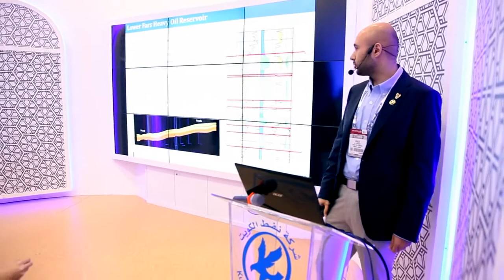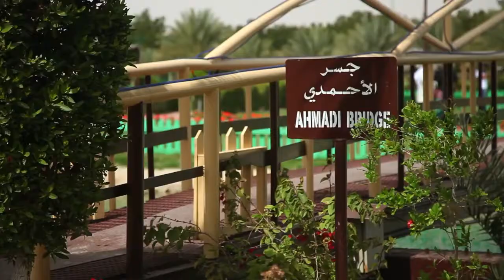فلم وثائقي عن واحة الكويت. Documentary of Kuwait Oasis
فلم وثائقي عن واحة الكويت الواقعه في جنوب الكويت - حقل برقان.
This documentary is about Kuwait Oasis I established on 30th Nov. 2004 at Burgan Oil Field